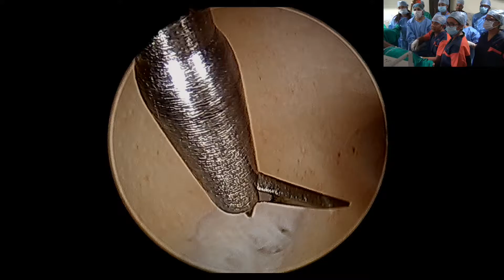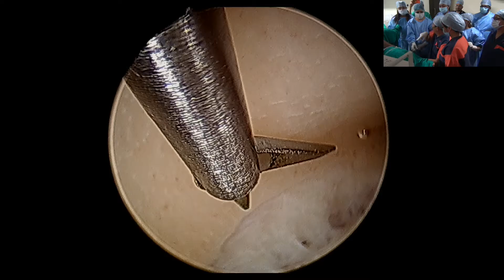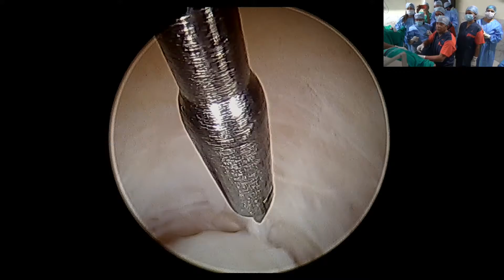Innovative Hysteroscopy techniques by Osama Shawki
A myoma inside uterine septum. The challenge was to cut all around by scissor snd liberate myoma from bed